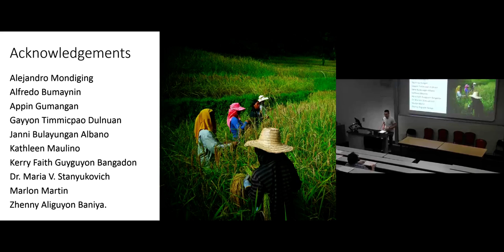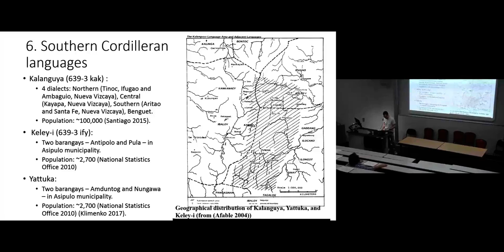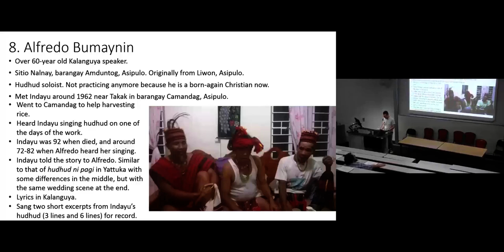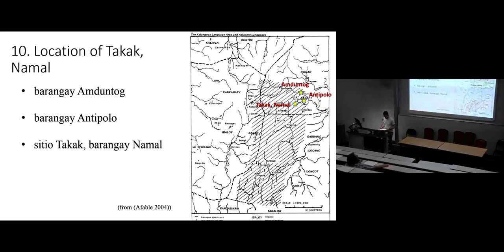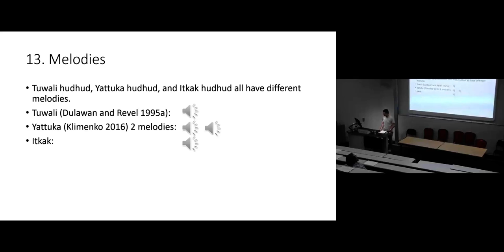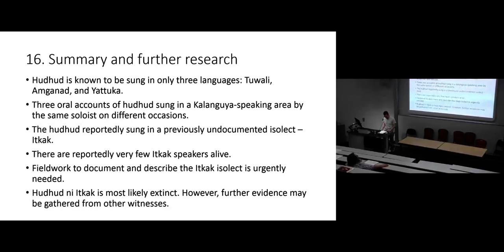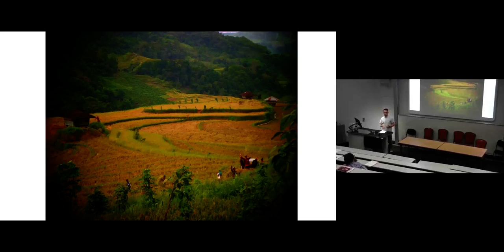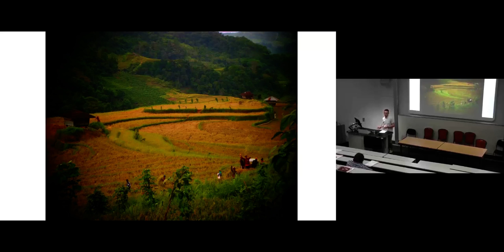Traces of the Hudhud Epic of the Itkak | Philippine Studies Conference 2018 | SOAS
Traces of the Hudhud Epic of the Itkak people in Ifugao, Philippines was given by  Sergei B. Klimenko at the Annual Philippine Studies Conference 2018 "Representing the Philippine Cordillera: Issues of Cultural Ownership, Commodification and Appropriation" which was held at SOAS University of London on 13 -14 July 2018.